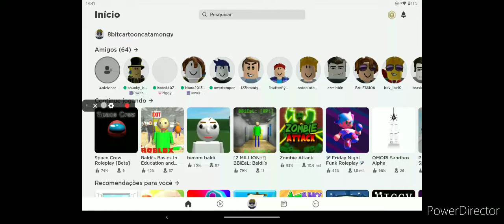What An Popular Game